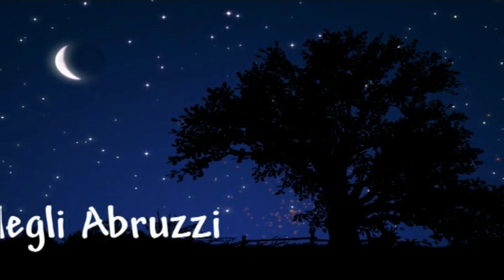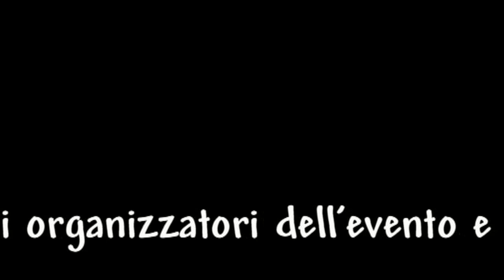ESCLUSIVO! ROSETO degli ABRUZZI. I fuochi pirotecnici più BELLI della RIVIERA adriatica.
Roseto degli Abruzzi. Ferragosto 2013. DA VEDERE ASSOLUTAMENTE. Con la musica dei Pink Floyd. Video molto emozionante.
Realizzato da Marcello Perpetuini.